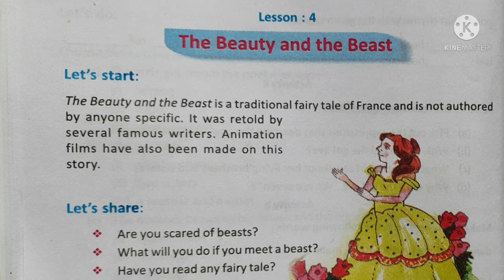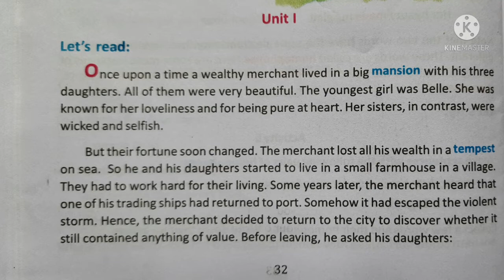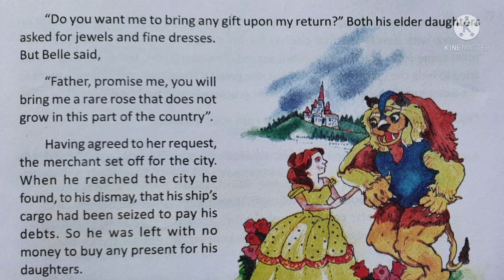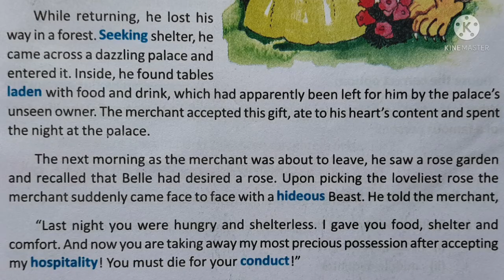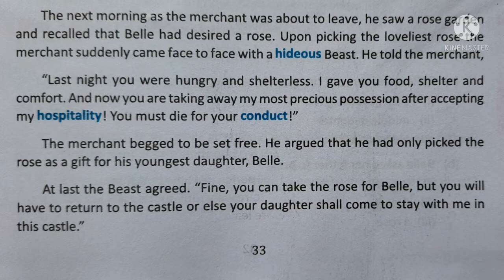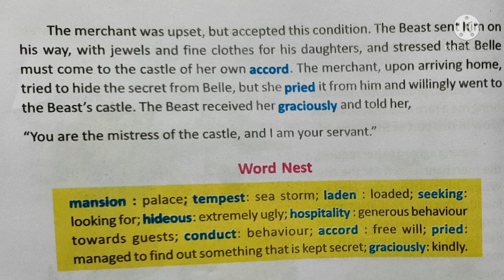Class 7 The Beauty And The Beast Unit- 1